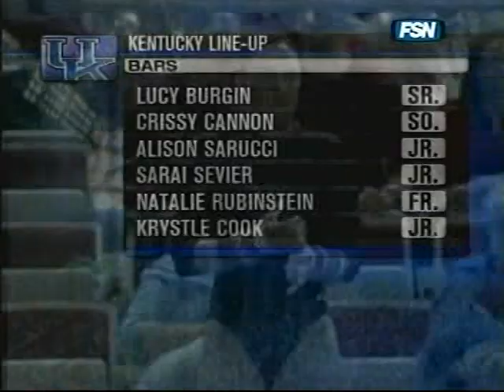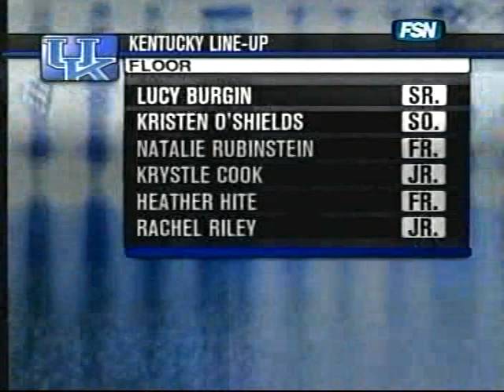2006 Kentucky at Arkansas Women’s Gymnastics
NCAA women’s gymnastics regular season meet.